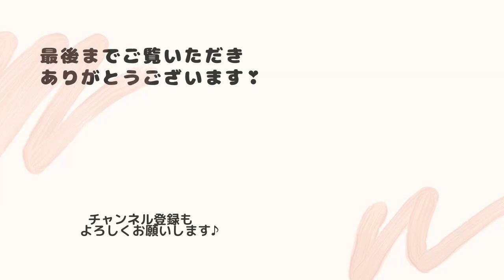イタグレ子犬にロンパースを着せてみた♪【イタリアングレーハウンド】生後１１ヶ月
初めてのイタグレ専用ロンパースを購入したので
早速、着せてみました♪
よかったら最後までご覧ください。